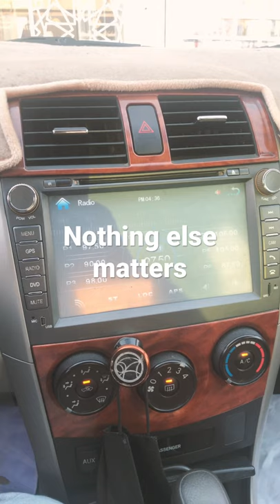Nothing else matters